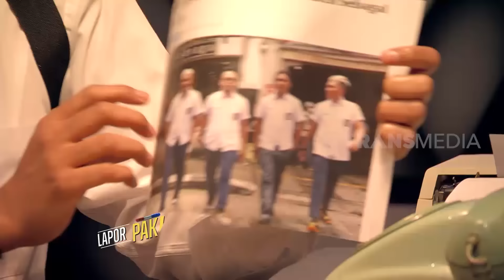Andre & Charly Ciptakan Lagu Untuk Bulan Sutena | LAPOR PAK! (07/05/21) Part 3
LAPOR PAK!

"LAPOR PAK!"
SELAMA RAMADAN